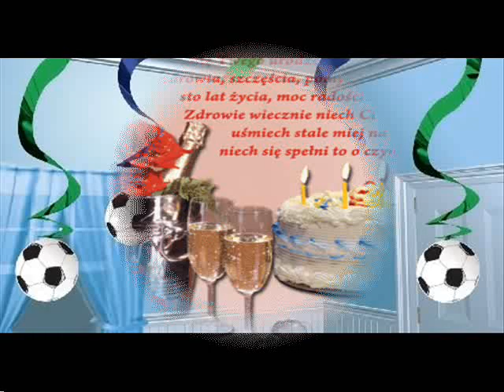Happy Birthday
Filmik urodzinowy -Beskid Żegocina